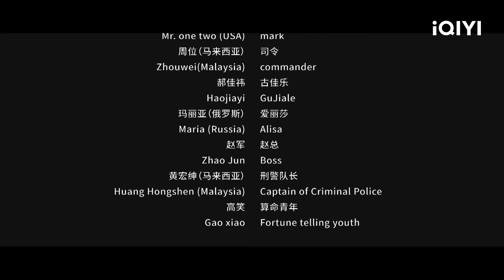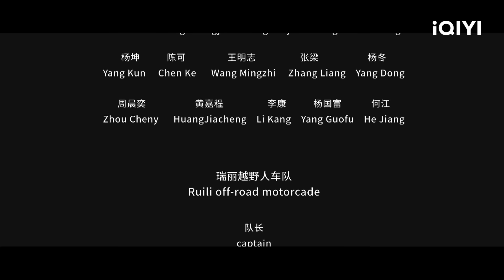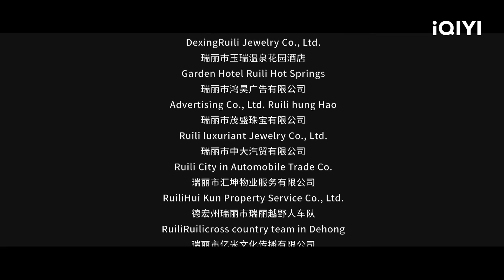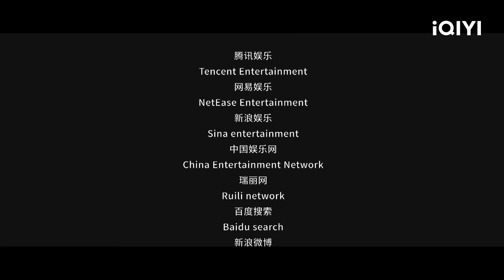【Multi Sub】热血功夫小子深入虎穴 联手警方捣毁黑帮巢穴！《功夫囧星》Kung Fu Star【动作 功夫|iQIYI功夫影院】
👉热血功夫志

影片简介👉🎥
从小就想成为功夫巨星的张峰一直苦练武艺，获得了全省武术冠军之后，张峰选择去了国外发展，但是他的人生却很不顺。黯然回国的张峰偶然遇到了高中同学周小迪，周小迪现在已经是一家高科技研发公司的高管。周小迪对张峰无微不至的关心，让两人之间的关系日益暧昧，然而这一切却没有看上去的那么简单……功夫囧星